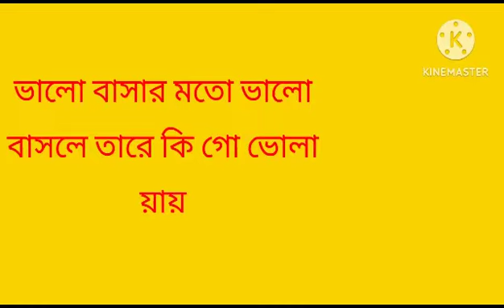মধুবালা গো মধুবালা//modhubala go modhubala//